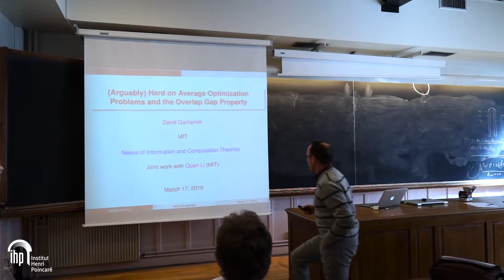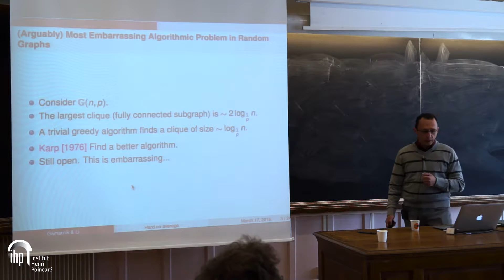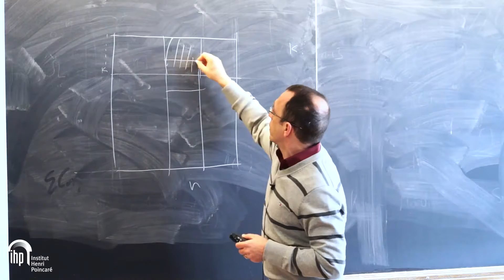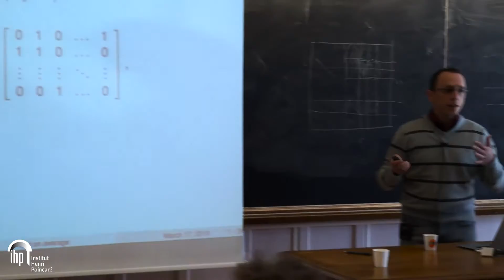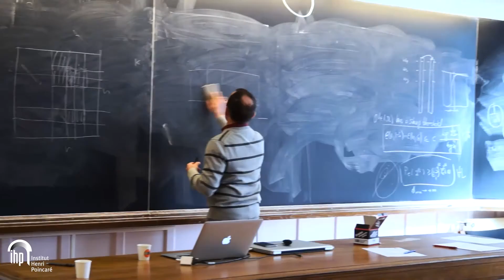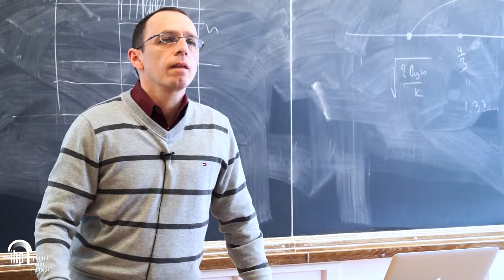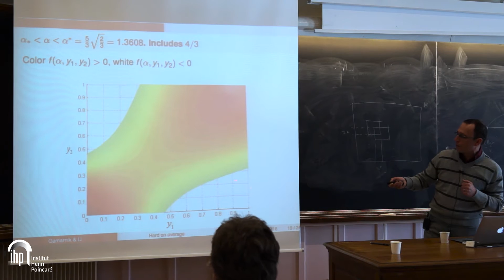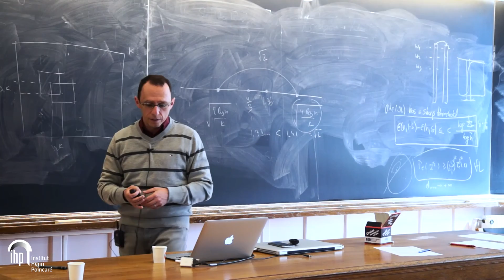(Arguably) Hard on Average Optimization Problems and the Overlap Gap Property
By David Gamarnik (MIT)
Abstract: Many problems in the area of random combinatorial structures and high-dimensional statistics exhibit an apparent computational hardness, even though the formal results establishing such hardness is lacking. Examples include the problem of finding an independent set of a random graph, finding a proper coloring of a random graph and the problem of finding the largest submatrix of a random matrix.
Inspired by insights from the statistical physics we propose a general conjecture regarding the onset of hardness for these type of problems formulated in terms of a certain overlap gap property. We conjecture that such problems become hard on average when the space of overlaps becomes disconnected in an appropriate sense (the model exhibits an overlap gap), and we prove the existence of such gaps for several of these problems including the problem of finding the largest submatrix of a random Gaussian matrix. Furthermore, we establish that the overlap gap property is a provable obstacle for a certain class of local algorithms for the problem of finding a largest independent set of a sparse graph and finding a satisfying assignment of a random NAE-K-SAT problem.
Joint work with Madhu Sudan and Quan Li.